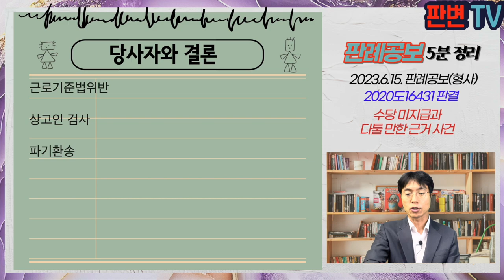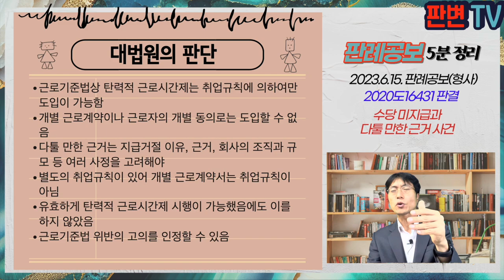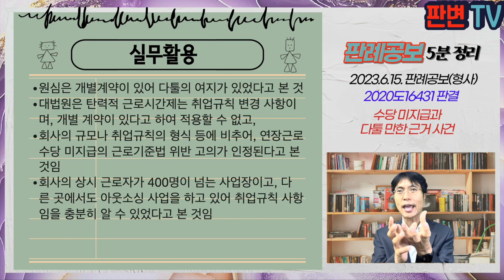수당 미지급과 다툴만한 근거 사건 [23.6.15.자 판례공보(형사)]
수당 미지급과 다툴 만한 근거 사건
별 4개

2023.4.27. 선고 2020도16431 판결
근로기준법위반

상고인 검사

파기환송

피고인은 인천공항에서 항공기 기내 청소용역 사업을 함
피고인은 개별 근로계약서에 탄력적 근로시간 규정되어 이에 따라 연장된 근로시간에 대한 수당을 지급하지 않음
수사기관은 연장근로수당 미지급으로 기소함

탄력적 근로시간제를 개별 근로계약이나 개별 동의로 적용할 수 있는가?
지급의무의 존부와 범위에 관하여 다툴 만한 근거가 있다면 임금 미지급에 대한 고의가 부정되는데, "다툴 만한 근거" 판단기준은?

근로기준법상 탄력적 근로시간제는 취업규칙에 의하여만 도입이 가능함
개별 근로계약이나 근로자의 개별 동의로는 도입할 수 없음
다툴 만한 근거는 지급거절 이유, 근거, 회사의 조직과 규모 등 여러 사정을 고려해야
별도의 취업규칙이 있어 개별 근로계약서는 취업규칙이 아님
유효하게 탄력적 근로시간제 시행이 가능했음에도 이를 하지 않았음
근로기준법 위반의 고의를 인정할 수 있음

실무활용
원심은 개별계약이 있어 다툴의 여지가 있었다고 본 것
대법원은 탄력적 근로시간제는 취업규칙 변경 사항이며, 개별 계약이 있다고 하여 적용할 수 없고,
회사의 규모나 취업규칙의 형식 등에 비추어, 연장근로수당 미지급의 근로기준법 위반 고의가 인정된다고 본 것임
회사의 상시 근로자가 400명이 넘는 사업장이고, 다른 곳에서도 아웃소싱 사업을 하고 있어 취업규칙 사항임을 충분히 알 수 있었다고 본 것임